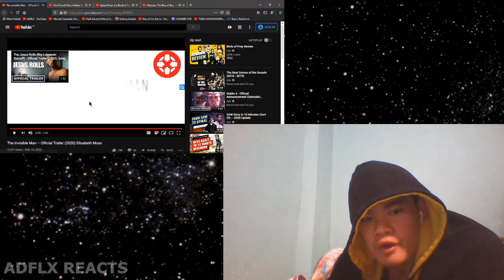Invisible Man Trailer - ADFLX REACTS